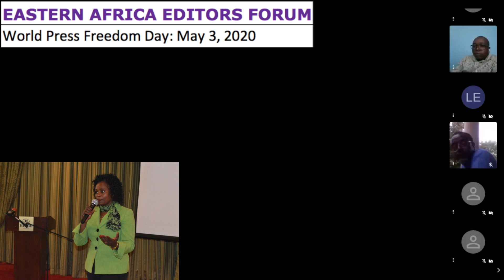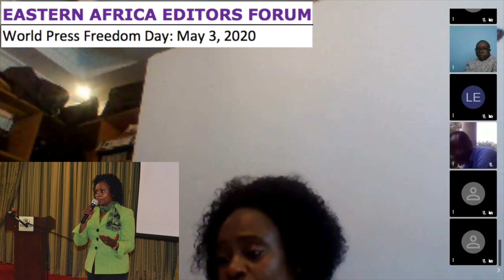Lydia Gachungi, Regional Adverser on Freedom of Expression for UNESCO says UN supports media freedom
The Eastern Africa Editors Forum was revived in December 2019 during the second Annual Editors Convention hosted by the Kenya Editors Guild in Mombasa County.
The 2020 Edition of the World Press Freedom Day presents EAEF a chance to engage all editors in the region and media stakeholders, on the key issue on how to protect journalism.
The safety and security of journalists is key to the health, quality, credibility and survival of media and journalism in any state. While the state is always responsible for the security of its citizens and institutions, including the media and journalists and those working on the media sector, media organisations have a great responsibility of ensuring that their people, especially journalists, work in a secure and safe environment.
Safety and security in this context demand that journalists work in an environment free of physical and psychological threats, intimidation or harassment; that they are free to do their work in service to citizens; and that their needs - personal and professional including adequate compensation, insurance, protection against sexual harassment at work or online etc.- are taken care of. The media for example, need resources to ensure their journalists are properly resourced and facilitated and that they work in a conducive environment. Journalists need protection from. offline and online threats, including hacking. News sources must be adequately protected.
Journalists need to be safe from threats posed by various factors, including trauma. In short, both the state and media houses have the responsibility to ensure that journalists are safe and secure at all times and, both on and off duty. Journalists, being at the centre of delivering this critical service, are the first duty bearers.
Given the issues mentioned above, the Eastern Africa Editors Forum, with the support of UNESCO, has held this virtual meeting, under the overarching theme for this year's World Press Freedom Day - Journalism Without Fear or Favour. - to discuss the challenges facing media and journalists in Kenya, Ethiopia, Tanzania and Uganda with special focus on the safety and security of both media and journalists. The objectives of this meeting are;

To provide a platform ft or the examination of the independence of media in Kenya, Ethiopia, Tanzania and Uganda as a necessary condition for the fulfillment of press freedom.

Discuss the safety and security concerns of both the media and journalists in Kenya, Ethiopia, Tanzania and Uganda.

Make recommendations on how to strengthen nediab landscape in Kenya, Ethiopia, Tanzania and Uganda.

Make recommendations on how to enhance the safety and security of both the media and journalists in Kenya, Ethiopia, Tanzania and Uganda.